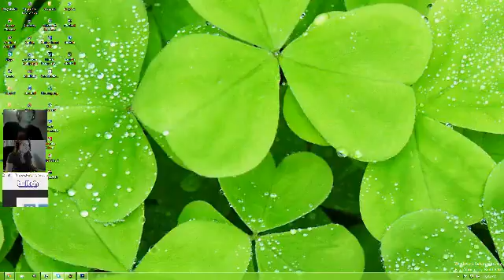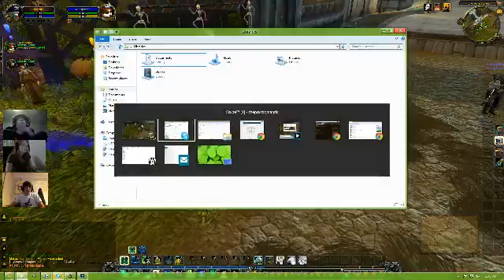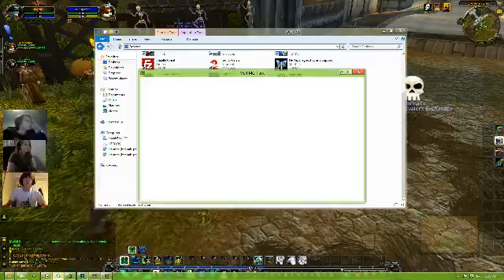Arcscraft Part 5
Arcsgiving 24 hour Live Stream for Child's Play Charity!

Thanks to everyone who watched!